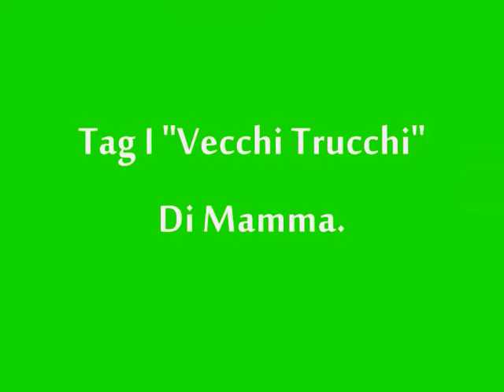Tag I "Vecchi Trucchi" Di Mamma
▂ ▃ ▄ ▅ ▆ ▇ █ LEGGIMI █ ▇ ▆ ▅ ▄ ▃ ▂

cerca mrmamoo

Ciao video tag i "vecchi trucchi" di mamma, vi lascio il link del canale di Marcello:

e il link del suo video